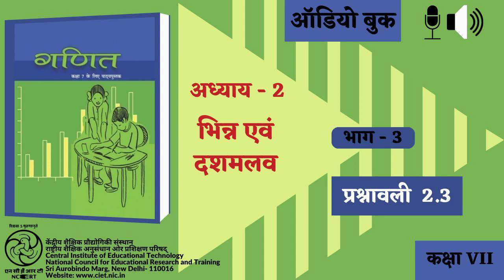Adhyay-2 Bheen evam Dashamlav : Bhag-3 : Prashnavali 2.3